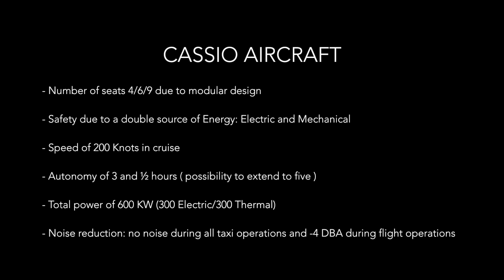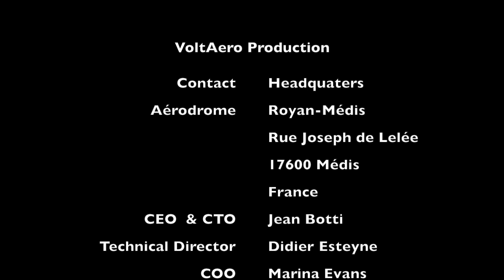VoltAero: Cassio aircraft with a distributed hybrid-electric propulsion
Meet VoltAero’s Cassio, a unique general aviation airplane with a distributed hybrid-electric propulsion system, that is taking electric aircraft to a new level. Cassio uses a combination of electric motors and an internal combustion engine in a “push-pull” configuration.